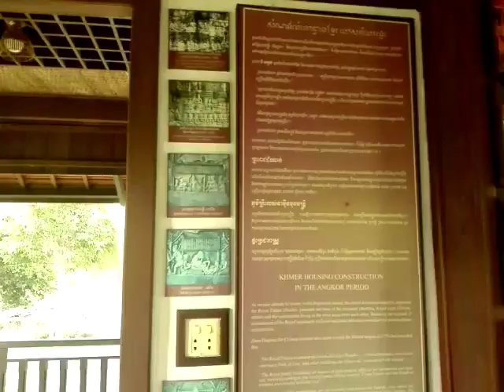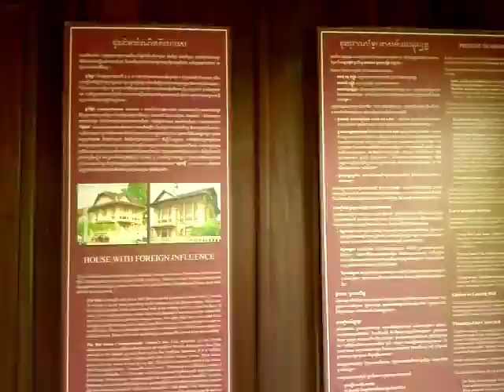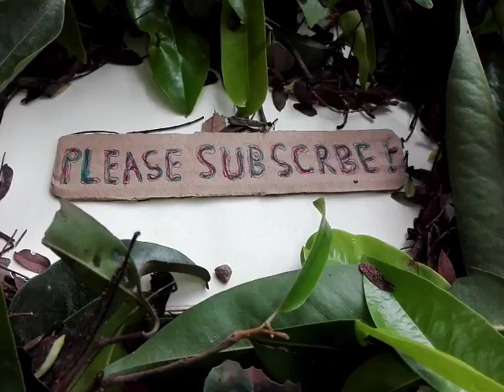Khmer habitat interpretation center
Khmer habitat interpretation center is located near Ta Prohm temple(Tomb raider). It provides fresh air, clean environment and nice flowers.